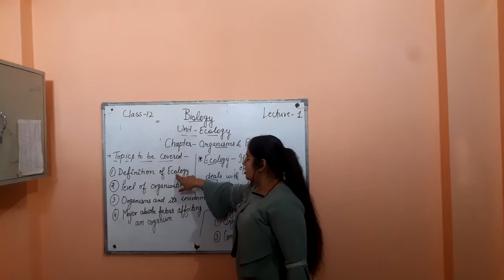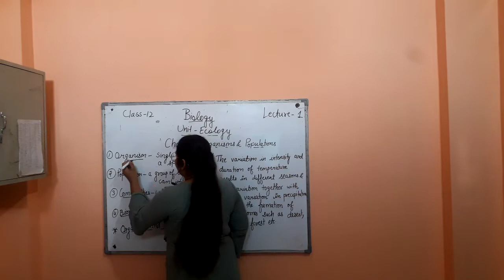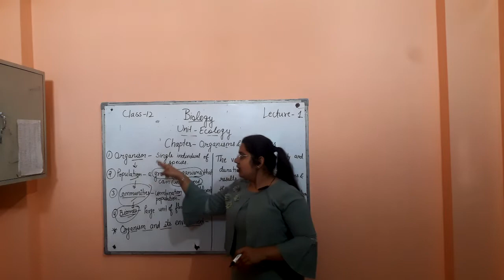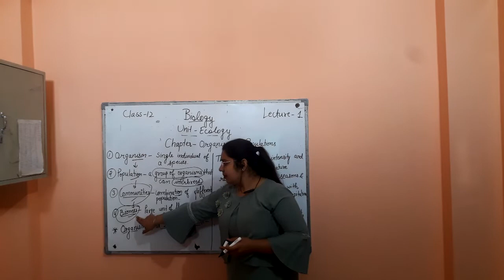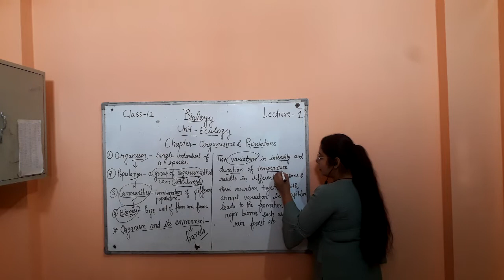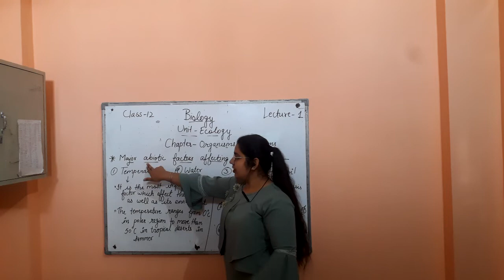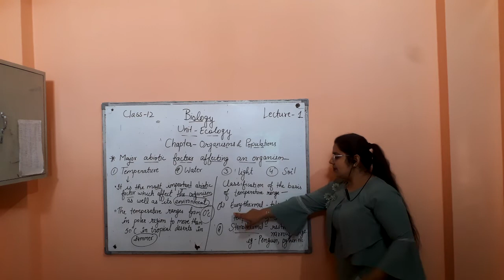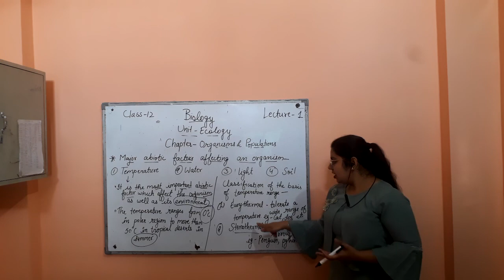class 12 biology unit ecology chapter 1 lecture 1